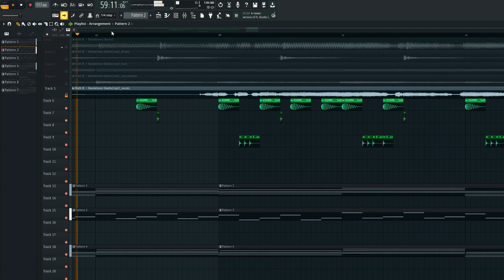da de li o no ns.mp4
because yes also youtube is mean so i can't post the full thing with vocals and crap yet

og song by ruth b
inspired by joel sunny's cover